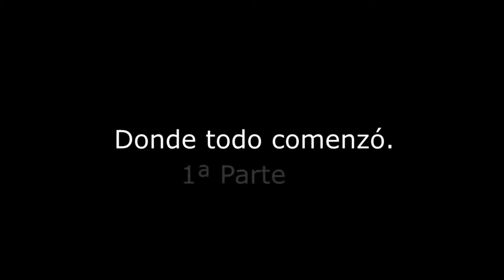Mallorca Paranormal Donde todo comenzó. ( 1ª Parte )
Volvemos al origen.